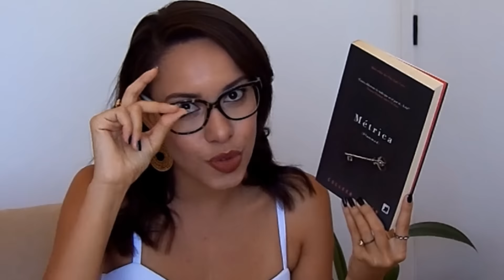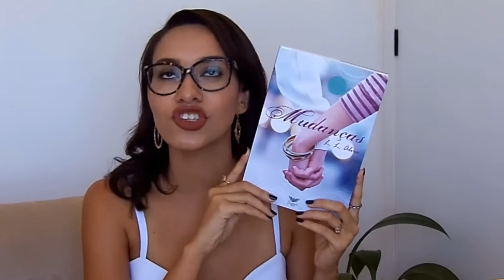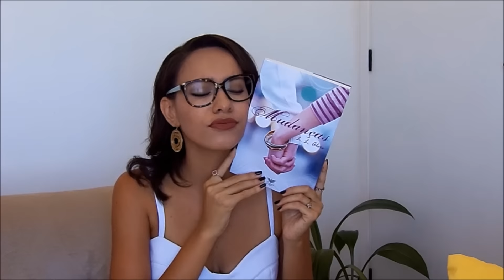12 LIVROS PARA 2017 • SEATODODIA | Segredos Entre Amigas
Heeey, gente. O vídeo do SEATODODIA de hoje é com os 12 livros para ler em 2017. Léo separou 12 livros que eu preciso ler este ano. Será que vou concordar? Vamo que vamo!

Quer entrar nessa comigo? Compre os livros nos links abaixo :)

Dois Garotos se Beijando
A Morte de Sarai
As Batidas Perdidas do Coração
A Rainha da Fofoca
Antes que eu Vá
O beijo das Sombras
Mar da Tranquilidade
Objetos Cortantes

Prontinho! A meta está feita, será que vamos dobrar a meta? Me conta aí quais livros também estão na sua meta.
Nos vemos amanhã.
Um beijo e obrigada por estar aqui ♥

Alguma dúvida?

Câmera usada: Nikon Coolpix L315
Editor: Adobe Premiere CS5